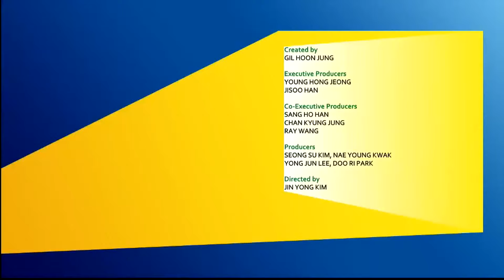Super wings | Creditos finais | Backyardigans